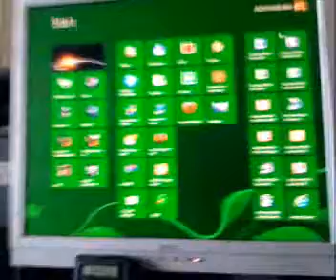old dvd - new light